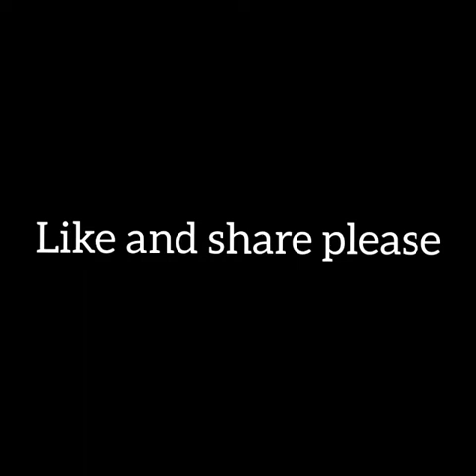Dabbu Chicken recipe | how to make dhaka chicken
crispy and crunchy dhaka chicken recipe